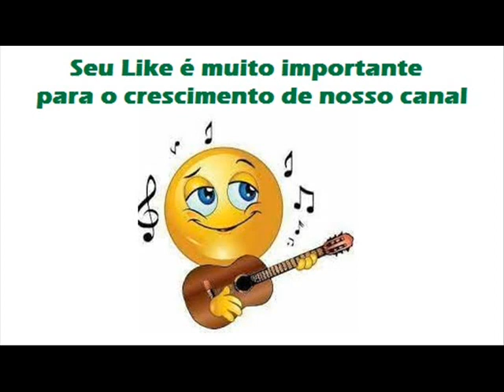10 O Matuto - Macedo e Adeir - Rosa Branca (1985)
Macedo e Adeir - Rosa Branca (1985)